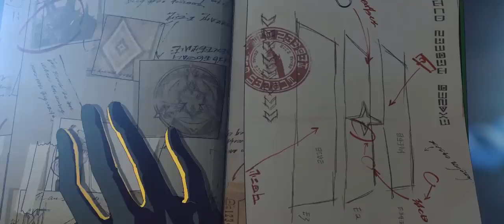Psychic Detective Senna | Skin Trailer - League of Legends: Wild Rift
Find what’s out there. 💭 Dive into your wildest dreams (and nightmares) with Psychic Detective Senna.